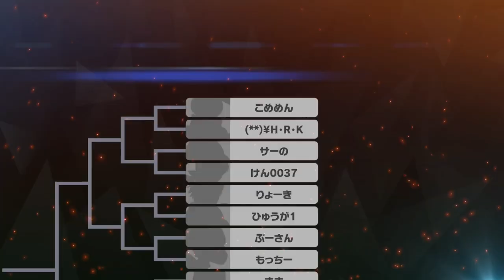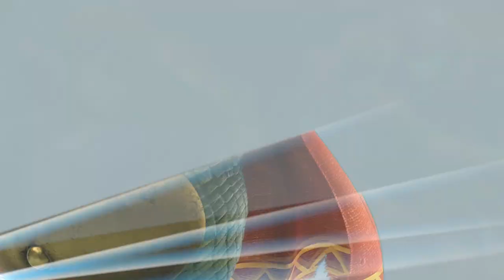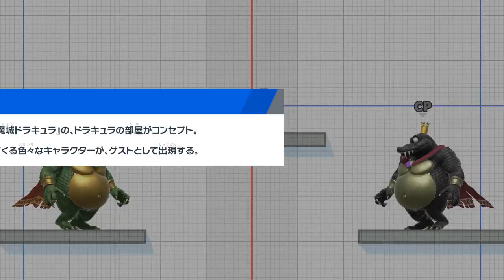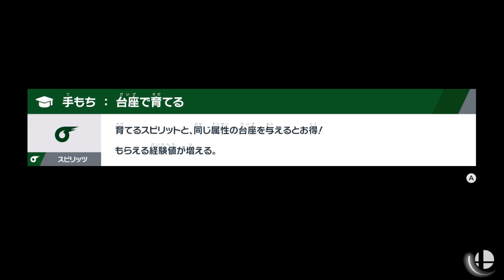【スマブラSP】クルールで無双するつもりが 超魔王ガノンに遭遇してしまう【腹筋崩壊】